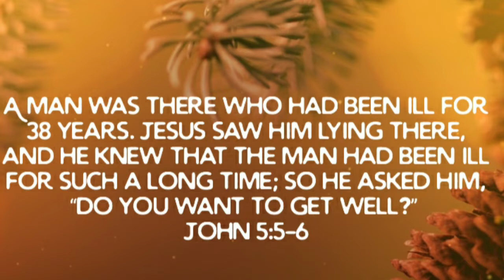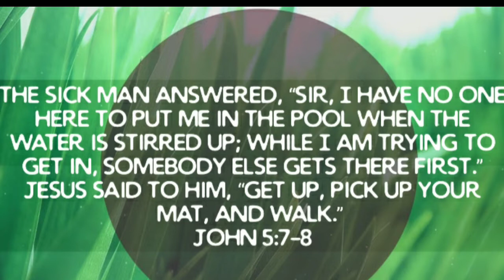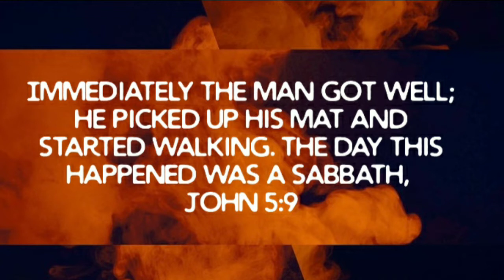Latest Telugu Christian messages || Do You want to Get well ?|| Sheba Peter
Blessed message by
Sheba Peter from Hyderabad .
Do You Want to get well ?
I hope this message encouraged you an made u more close to god.

If u like the video do like an comment how god spoke to u.

Do share with ur friends an spread god's word.